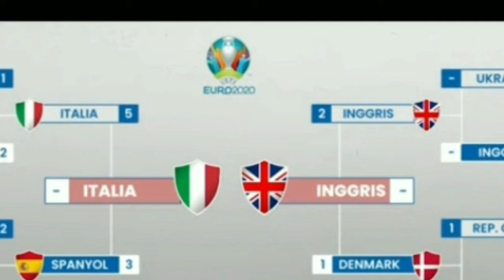Prediksi Italia vs Inggris final euro 2021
final euro 2021 mempertemukan timnas Italia vs Inggris timnas Italia melaju ke final euro 2021 setelah mengalahkan Spanyol melalui adu pinalti sedangkan timnas Inggris melaju ke final dengan mengalahkan Denmark melalui perpanjang waktu, Data head to head pertemuan keduanya Italia memiliki kans besar menjuarai euro 2021

prediksi euro
final euro
italia vs Inggris